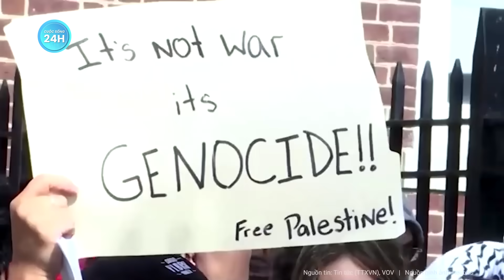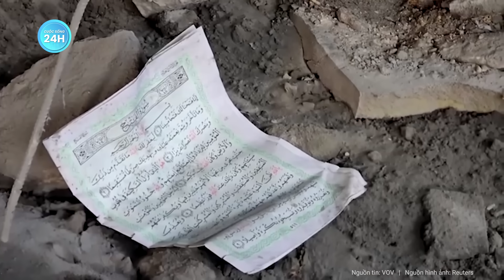Ngoại trưởng Mỹ tiết lộ một thế lực hồi sinh sẽ “tiếp quản” Dải Gaza khi Hamas bị “xóa sổ”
Xung đột Israel Hamas | Ngoại trưởng Mỹ tiết lộ một thế lực hồi sinh sẽ “tiếp quản” Dải Gaza khi Hamas bị “xóa sổ”
Ngoại trưởng Antony Blinken dự kiến sẽ tới Israel vào ngày 3/11 để gặp gỡ các thành viên của chính phủ Israel và lần đầu tiên chính quyền của Tổng thống Mỹ đã nêu ý tưởng quản lý Dải Gaza sau chiến tranh.